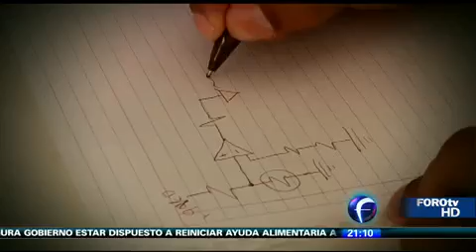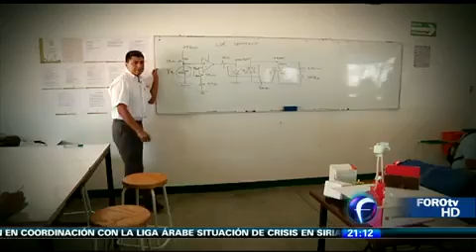Indígenas de Oaxaca logran su sueño a través de la robótica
En un municipio de Oaxaca, jóvenes indígenas luchas por una oportunidad para sobresalir; recorren varios kilómetros para llegar al Colegio de Estudios Científicos y Tecnológicos; 3 ganaron una competencia de robots